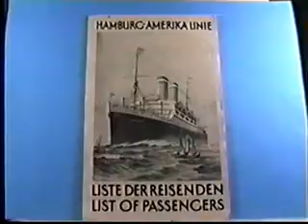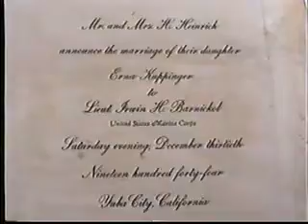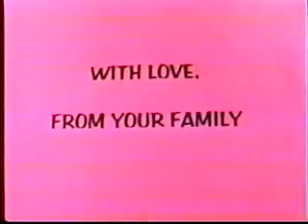Mimi 75th Birthday Slide Show